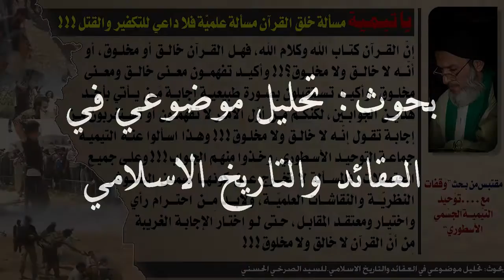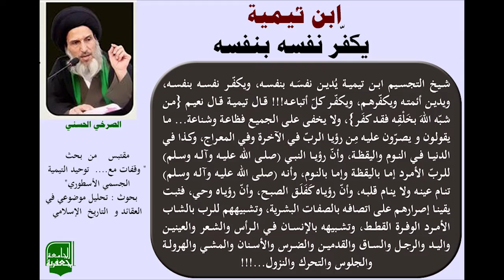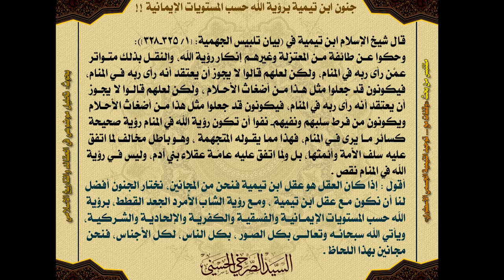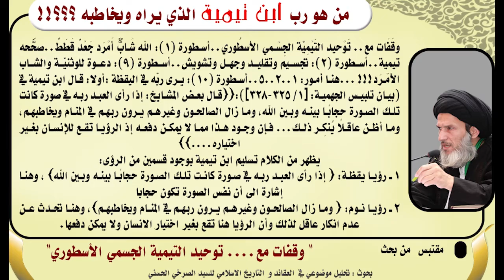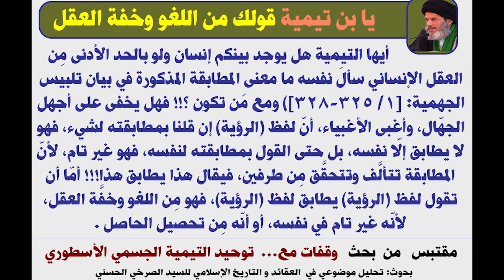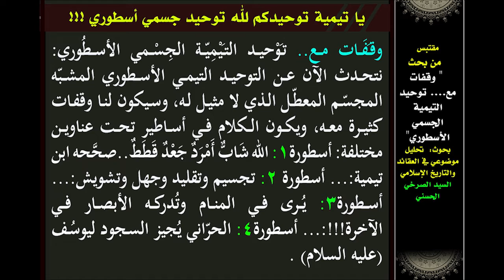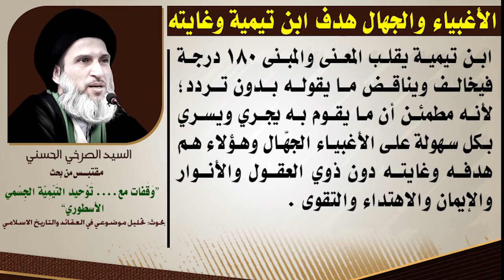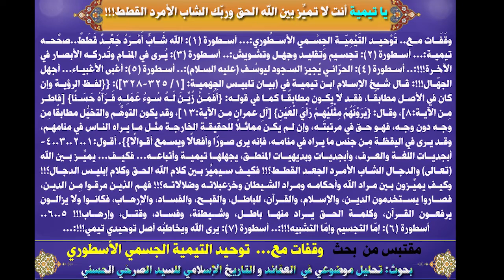المحاضرة 9- الإسراء في النوم! الحنبلي يثبت و مذهب التيمية ينفي (توحيد ابن تيمية الجسمي الأسطوري)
أسطورة 26: ابن تيمية: الإسراء في النوم!! لا بالروح ولا بالجسد!!
   - تدليس على رأي الإمام أحمد.
أسطورة 27: الحنْبَلي يُثبِت...ومذهب التيمية يَنفي!!!
   - هل أتى ابن تيمية بمذهب جديد و خالف الحنابلة؟

(الإسراء في النوم! الحنبلي يثبت و مذهب التيمية ينفي) - السيد الصرخي الحسني، المحاضرة التاسعة من بحث (وقفات مع. توحيد ابن تيمية الجسمي الأسطوري).

7 ربيع الثاني 1438 هـ الموافق 6 كانون الثاني 2017 م، ضمن سلسلة محاضرات ’تحليل موضوعي في العقائد و التأريخ الاسلامي‘.